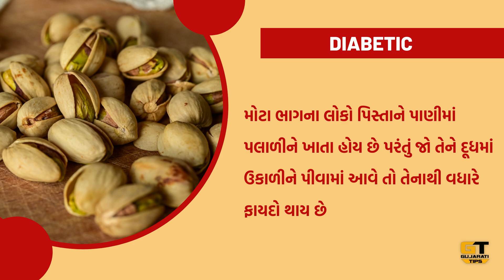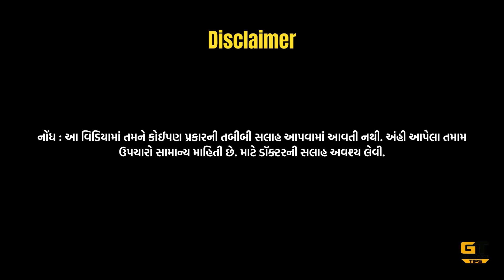ડાયાબિટીસના દર્દીઓ માટે રામબાણ ઇલાજ છે પિસ્તા | હેલ્થ ટીપ્સ ગુજરાતી | Health Tips | Gujarati Tips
Search Topic
ડાયાબિટીસ નો ઉપચાર
ડાયાબિટીસ
ડાયાબિટીસ નો ઈલાજ
ડાયાબિટીસ નો ખોરાક
ડાયાબિટીસ થવાના કારણો
ડાયાબિટીસ રોગનો સાચો ઈલાજ
ડાયાબિટીસના દર્દીઓ
ડાયાબિટીસ કેટલું હોવું જોઈએ
ડાયાબિટીસ સારવાર
ડાયાબિટીસ શું છે?
ડાયાબિટીસ ના કારણો
ડાયાબિટીસ એટલે શું
ડાયાબિટીસ ના પ્રકાર
ડાયાબિટીસ ના લક્ષણો
ડાયાબિટીસ ની સારવાર
ડાયાબિટીસ માટે મીઠાઈ
ડાયાબિટીસ મેનેજમેંટ
ડાયાબિટીસ ની જાણકારી
ડાયાબિટીસનો ઈલાજ
જાણો ડાયાબિટીસને
ડાયાબિટીસ કેવી રીતે થાય
ડાયાબિટીસની સારવાર
diabetes home remedy
home remedy to control diabetes
diabetic
diabetic neuropathy
diabetic diet
diabetic foot
natural remedy for diabetes
diabetic foot pain
diabetic foot ulcer
diabetes natural ayurvedic home remedy
home remedy for complete care of diabetes
home remedy for diabetes
pre diabetic diet
pre diabetic how to reverse
remedies for curing diabetic foot pain
exercise for diabetic
diabetic nerve damage
ayurveda diabetic foot
diabetic foot problems

આ વિડિયો માત્ર અને માત્ર મનોરંજન માટે છે

50-Inch Lightweight Tripod with Bag